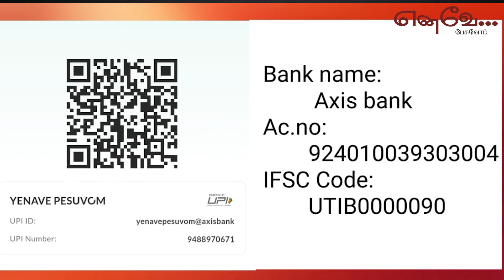அன்னபூரணா உரிமையாளரை மிரட்டவில்லை வானதி..உண்மைய சொன்னதுக்கு மன்னிச்சூசூசூசூ..